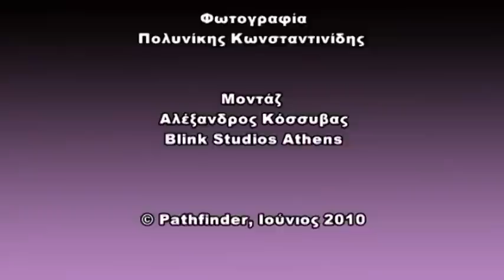ΠΑΓΚΟΣΜΙΟΣ ΔΙΑΓΩΝΙΣΜΟΣ ΡΟΜΠΟΤΙΚΗΣ